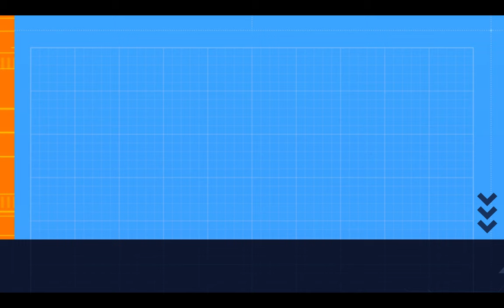NO MANS LAND | FARM BUILD | FARMING SIMULATOR 22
In this inspiring video, we join together to build a farm in a place where nothing existed before. We learn how to cultivate a piece of land that was previously desolate and create a haven of fresh produce, animals, and abundance. This video demonstrates the power of collective effort and the potential of no man's land.